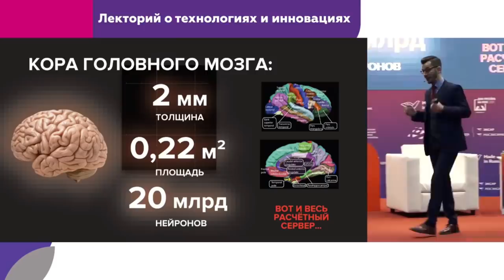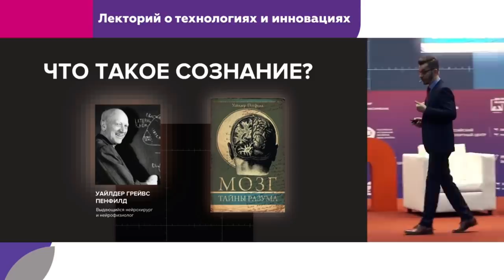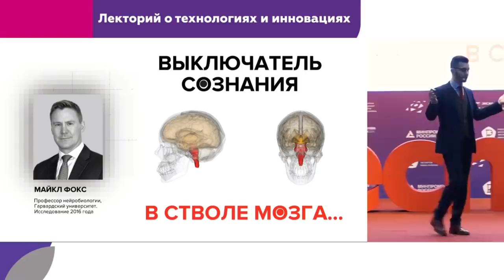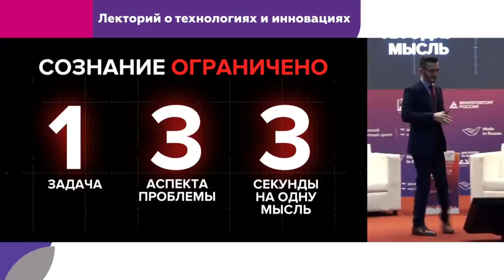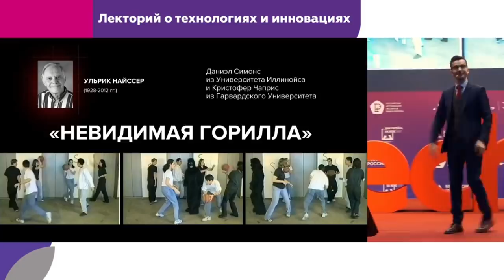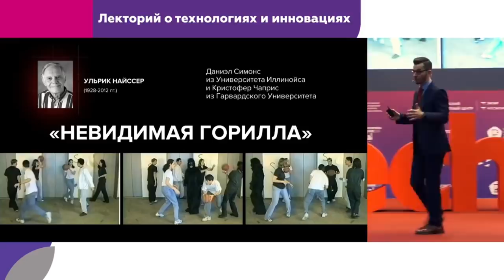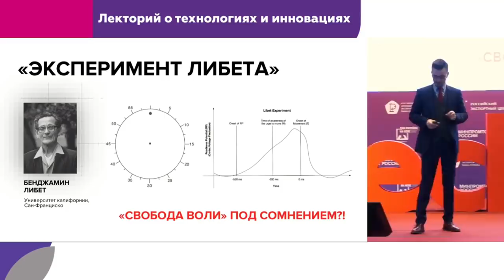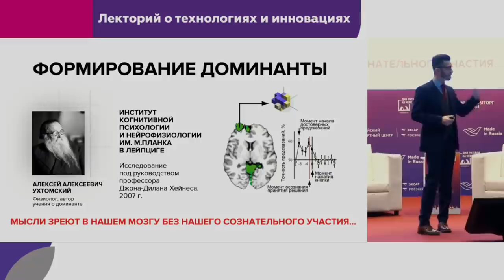Грандиозность мозга и сознания, А.В. Курпатов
Отрывок выступления Андрея Курпатова «Всё, что нужно знать о технологии счастья» для MGNTech: лекторий о технологиях и инновациях.